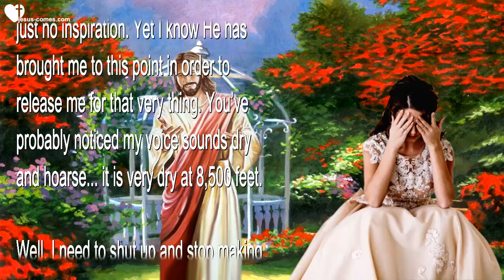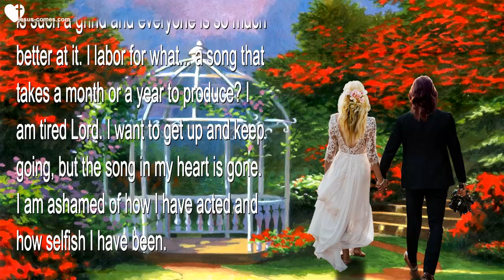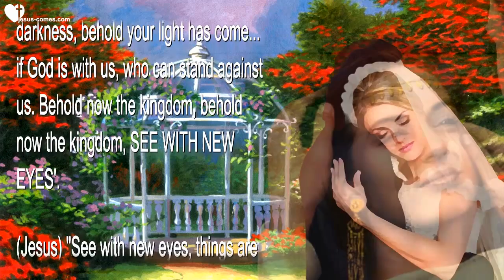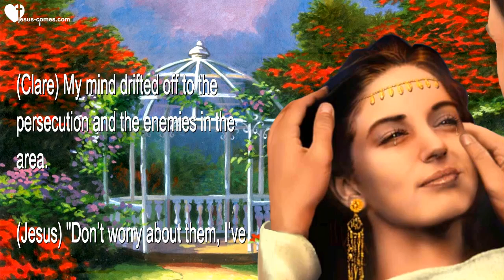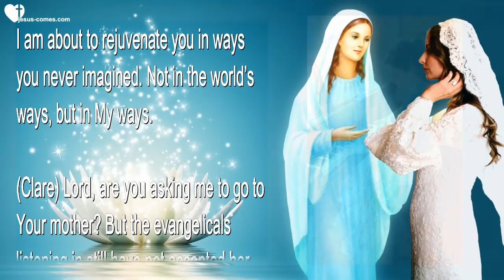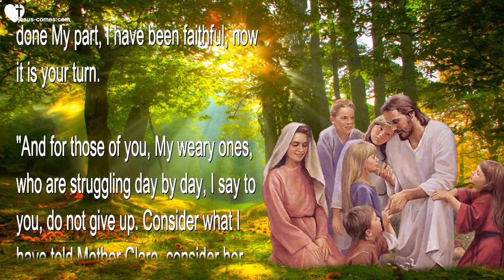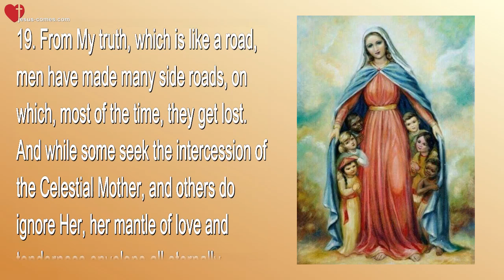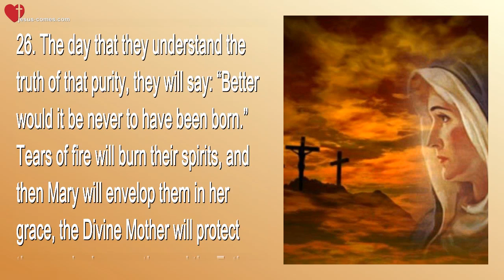Do not give up, My weary Brides... I am coming very soon ❤️ Love Letter from Jesus Christ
Don't give up, My weary Brides... I am coming very soon!

June 8, 2020 - Words from Jesus thru Sister Clare

Clare began... Thank you for your prayers, heartdwellers. I know many of you have been praying for us and it really has had a good effect. The Lord visited his weary servant today, He has picked up on what I felt like... a sack of bones... and he lifted me up with new hope. You see, in the doings of getting this community established, I think I have aged 20 years. But now we have a solid core of people who are truly overqualified to manage all that must be accomplished here in the physical realm, and they are good prayer warriors.

And with that I can take a deep breath, and let go. I have been doing that, really, but the fact is, I am very tired and have nothing left for music. It’s almost like it never existed in my life. There’s just no inspiration. Yet I know He has brought me to this point in order to release me for that very thing. You’ve probably noticed my voice sounds dry and hoarse... it is very dry at 8,500 feet.

Well, I need to shut up and stop making excuses. Today He touched me and I am so very grateful. I had been given a song on the keyboard one day, and then I went to record the flute with it, and Jesus took over and played that flute so beautifully, so far out of my skill range, that I was awestruck in the end.

Well, during dwelling prayer today, He played that song. And I could see Him clearly in the Garden. The name of the song is 'Heart Crying Out', and it’s about Jesus being in the garden, missing His Bride and crying out. I could see Him so clearly in the garden, playing from His Heart, calling to His weary Bride, and then I saw myself coming to Him, dressed in a lovely ethereal wedding gown, with a crown of pink roses on my head, and when I approached Him, He placed another crown on my head, which always means a big trial is coming. Not something you really look forward to, but there are always big trials.

Well, I really didn’t want to see that. At that point He took my hand and walked me through this lovely garden, into a Gazebo where there were two benches facing each other. He sat down opposite of me and leaned forward, His elbows on His knees, gazing deeply into my eyes. He said...

(Jesus) "My Bride, My Beloved, don’t give up on Me now, I am coming for you very soon."

(Clare) Oh, Jesus, I am so dry and so beset with temptations of food, and I don’t know where to turn, where to go to get help, anymore. I see myself as hopeless. I have no desire for music, it is such a grind and everyone is so much better at it. I labor for what... a song that takes a month or a year to produce? I am tired Lord. I want to get up and keep going, but the song in my heart is gone. I am ashamed of how I have acted and how selfish I have been.

(Jesus) "Your voice is important to Me, is that not enough?"

(Clare) Then, in the next moment, John Michael Talbot’s song played... 'Rejoice highly favored daughter, the Lord is with you, dressed as a bride among women, for you shall be the mother of Jesus. Holy Spirit, given to you, you shall conceive and bring forth the fruit of salvation.' And when it was playing, I thought of the Blessed mother and I also thought of us in our habits, that we are also Brides that bring forth fruit from the working...